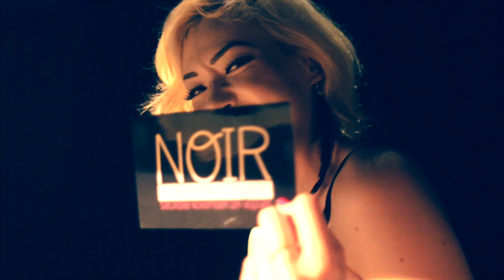NOIR III Sponsored by Ciroc vodka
Here is the official music video from our last NOIR event on November 21st. With over 500 people coming out, it was one of the biggest parties that Velours had in 2011. If you missed it, here is a glimpse of how much fun it was !
The once infamous NOIR event makes its return again for a scandalous night out with Dj Vivid, Dj Attikus and some of Tokyo's most exclusive Djs. Noir represents everything that is sexy, silky black, and luxurious. Sexy Go Go Dancers in black, laser shows, Top Shelf Alcohol provided by Ciroc, Tokyo's top foreign models, massive dance beats, all within the undeniable classy venue that is Velours.
On January 21, 2012 we are coming back !!
This time DJ Vivid and I will be making a music video for a new track that we are working on in collaboration with Matt Cab.